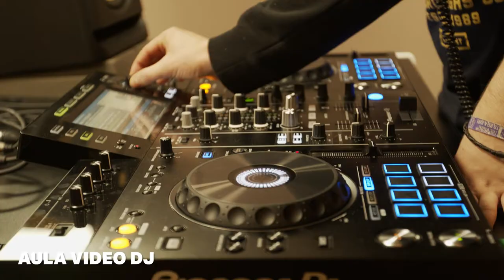🤸‍♂️ Cesur Madrid Plaza Elíptica | ¡Haz tu FP en Cesur!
¡Estudia tu FP en Madrid Plaza Elíptica!

¡En Madrid Plaza Elíptica se imparten más de 30 grados! Sus inmensas instalaciones cuentan, entre otras cosas, con 4 estudios de sonido 🎧, un plató 🎥, un escenario y aulas de informática 💻. Fórmate con la mejor tecnología en tu FP con especialidad en Ciberseguridad, Blockchain o Realidad Virtual y Aumentada🕹️. Dentro de la rama de la Sanidad🩺, realiza tu FP de Higiene Bucodental 🦷 con sillones dentales completamente nuevos o conviértete en un experto en Dietética🥗 con los mejores docentes. Además, entre clase y clase, puedes ir al gimnasio del centro 🤸‍♂️.

cesur formacion
cesur formación
cesur fp
cesur formacion online
estudiar
cesur madrid
cesur madrid plaza eliptica
grados superiores sanidad
Fp higiene bucodental
Higiene bucodental
Higienista dental
Higiene dental
fp sanidad
Big Data
Montessori
Guia
Medio Natural
Web
mk
comercio
publi
Dj
Community Manager
Director
Realizacion
Profesor